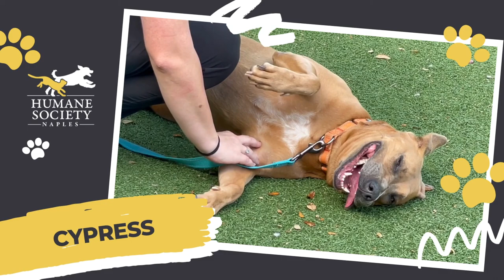Adoptable Animals: Meet Cypress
ADOPTED!

Who can resist such a sweet face? Our girl Cypress may be a bit coy when you first meet her but she warms up quickly if you let her go at her own pace. Once she has made the shift from coy to flirty, she will give hugs and kisses and ask for gentle scratches in between her eyes. You will know she is forever your girl when she closes her eyes and dozes off.

Cypress would do best in a quieter home because loud noises and sudden movements frighten her. She is a gentle lady who walks well on the leash and enjoys spending time in playgroups with other dogs.

You can meet Cypress at the HSN Main Shelter! HSN is open for adoptions Tuesday-Sunday, 11am-4pm.

Can't adopt? There are other ways to support HSN!